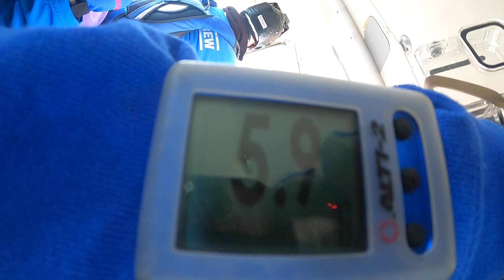Sidmouth St day club manager Becci skydive 2024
Becci skydives for dementia to raise vital funds for all four of our day clubs